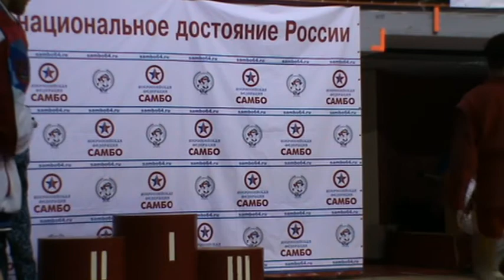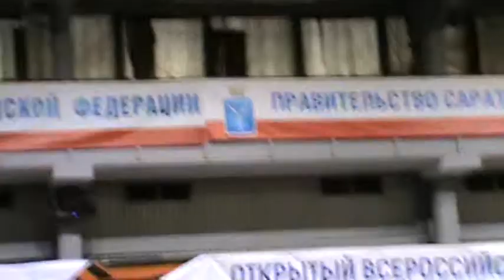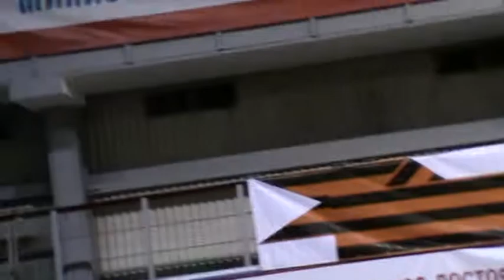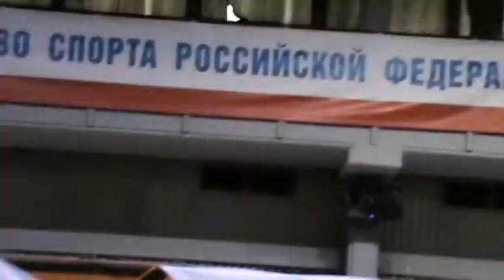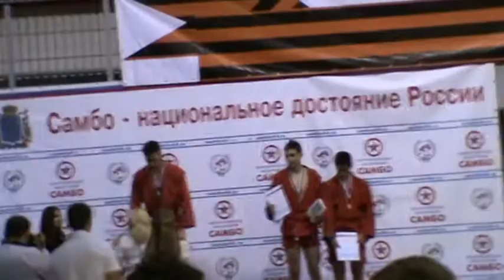Награждение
XIII открытый Всероссийский турнир посвященный памяти С.Р. Ахмерова
C 18 по 20 мая в ФОК "Звездный" прошел XIII открытый Всероссийский турнир по самбо среди юношей 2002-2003 г.р. посвященный памяти С.Р. Ахмерова, 80-летию самбо.

В турнире приняли участие около 250 юных самбистов из 22 субъектов России и стран ближнего зарубежья: Республики Казахстан, Беларусь.

Соревнования являются отборочными для участия в Первенстве России 2018 года среди юношей 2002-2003 г.р. Главный судья соревнований, судья всероссийской категории – Д.М. Ильич (г. Рязань).

В торжественной церемонии открытия и закрытия соревнований принимали участие первый заместитель Председателя Правительства области заместитель Председателя Правительства области Валентина Владимировна Гречушкина; министр молодежной политики и спорта области Александр Владимирович Абросимов; депутат Государственной Думы Федерального Собрания Российской Федерации, олимпийская чемпионка Светлана Сергеевна Журова; двукратная олимпийская чемпионка по легкой атлетике Светлана Александровна Мастеркова; председатель исполкома, первый вице-президент Паралимпийского комитета России, ЗТР Павел Алексеевич Рожков; глава Муниципального образования «Город Саратов» Михаил Александрович Исаев; депутат Саратовской областной думы Юлия Михайловна Литневская; руководитель департамента молодежных проектов Общероссийского Народного фронта, 1-ый директор Школы С.Р. Ахмерова – Игорь Юрьевич Кастюкевич; директор Саратовского благотворительного регионального общественного фонда «Кремлёвец» Кузнецов Георгий Николаевич; генерал-майор федеральной службы охраны РФ Олег Павлович Галкин; генерал-майор ФСБ России, председатель Совета патриотическй организации «Офицеры России» Александр Георгиевич Михайлов; супруга посла Армении в России Мэри Тоганян, директор Государственного казенного учреждения «Центр спортивных технологий и сборных команд», вдова С.Р. Ахмерова Кадрия Шамилевна Ахмерова и ветераны Великой Отечественной войны.

Валентина Владимировна Гречушкина вручала Благодарственные письма Губернатора Саратовской области за большой вклад в развитии самбо на территории Саратовской области:

* Товмасяну Арману Андраниковичу, воспитаннику ДЮСШ р.п. Турки, победителю Первенства Европы, победителю Всероссийского турнира по самбо памяти Султана Раисовича Ахмерова;

* Торосяну Седраку Рубиковичу, тренеру-преподавателю ДЮСШ р.п. Турки;

* Кузнецову Георгию Николаевичу, директор Саратовского благотворительного регионального общественного фонда «Кремлёвец»;

* Мартынову Александру Тихоновичу, ЗТР ГБУ СО «СШСЕ Ахмерова»;

* Сукрову Ильясу Фаритовичу, инструктору ГБУ СО «СШСЕ Ахмерова»;

* Ивановой Светлане Валентиновне, заместителю директора по СП ГБУ СО «СШСЕ Ахмерова»;

* Рожкову Валерию Ивановичу, тренер ГБУ СО «СШСЕ Ахмерова», ответственный секретарь СРОО «Спортивная федерация самбо Саратовской области».

С показательным выступлением выступила церемониальная группа роты специального караула Президентского полка службы коменданта Московского кремля ФСО РФ, военно-патриотический клуб лицея «Солярис» г.Саратова.

20 мая состоялись финальные поединки и награждение победителей.

В личном зачете спортсмены состязались в 10 весовых категориях. Победители и призеры награждались следующими призами:

1 место – телевизор,

2 место – планшет 4G/WI-FI,

3 место – планшет 3G/WI-FI.

Также были вручены множественные призы от партнеров турнира.

Список победителей и призеров прилагается.

В командном зачете 1 место заняла команда Москва, 2 место Саратовская область, 3 место Нижегородская область. Главный приз соревнований автомобиль "Лада Гранта" достался представителю г. Москвы, Дмитрию Ильянову, (тренер Леонтьев А.А.), выступавшему в весовой категории св. 84 кг.